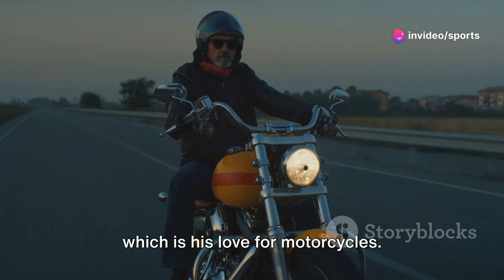MS Dhoni: A Cricket Legend Unveiled @Sportschronicles01#msdhoni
MS Dhoni: A Cricket Legend Unveiled @Sportschronicles01
Description:
In this video, we delve deep into the extraordinary life and cricketing journey of the legendary MS Dhoni. From his humble beginnings to becoming one of the greatest cricket captains of all time, we explore his remarkable achievements, iconic records, and insights into his personal life. Join us as we celebrate the legacy of Captain Cool!

OUTLINE:

00:00:00 The Humble Beginnings
00:01:00 Rise to Stardom
00:02:08 Records and Achievements
00:03:14 Beyond the Cricket Field
00:04:12 The Legacy of MS Dhoni